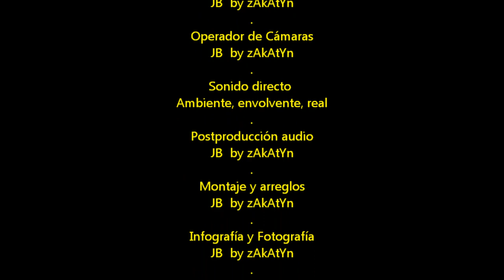2015_01 zAkAtYn | 18 Mercado del Peregrino "Esencia Bardori" en concierto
by zAkAtYn | Mercado del Peregrino dedicada a la música, puntos venta artesanía y gastronomía y talleres, demostraciones artesanales, pintacaras, globoflexia y música en vivo, Caravaca de la Cruz, al NoroEste de la Región de Murcia, España domingo 18 de Enero de 2015